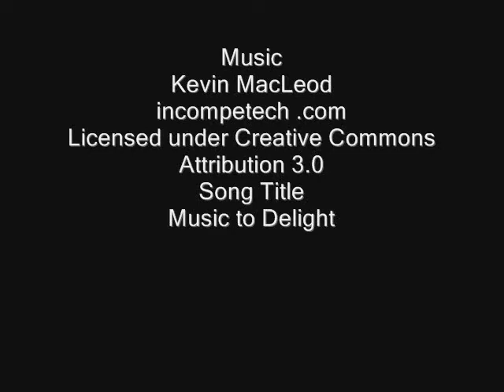Music to Delight (Kevin MacLeod) and Hushinee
All video, voice, graphics, and script are made and copyrighted by me.

The music is by Kevin MacLeod, who makes his/her work available for use on
YouTube in exchange for credit, which I've given in the video itself.

The piece used is called: Music to Delight

ISRC: USUAN1200023

cat cats kitten kittens kitty kitties fish tank aquarium aquariums goldfish funny fun lol lmao laugh laughter "Kevin MacLeod" royaltyfree music "royalty free music" "royalty free" Music to Delight "Music to Delight" Hushinee

Amazon Wishlist